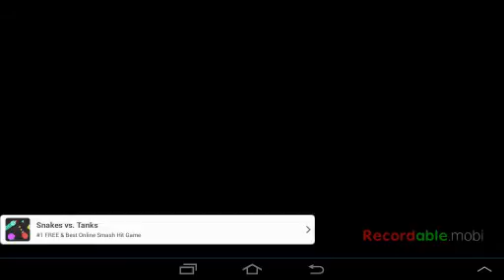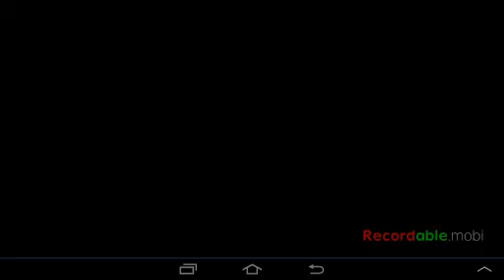He dosent get enough (ounch boxing ep2)